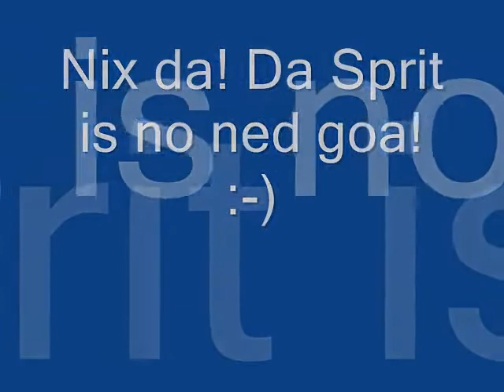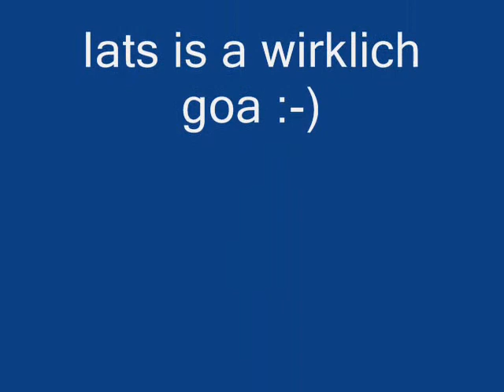COX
Cox Motor
Hubraum ca.0,3 ccm (bin mir nicht mehr sicher!)

Der kleine lag 15 Jahre zerlegt in einer Ecke, heute hab ich ihn zusammengeschraubt und zu neuem Leben erweckt!

Wundert mich das des Ding noch läuft!

PS: Der Graupner Sprit im (sehr unordenlichen :-) ) Hintergrund hat das selbe alter wie der Motor.